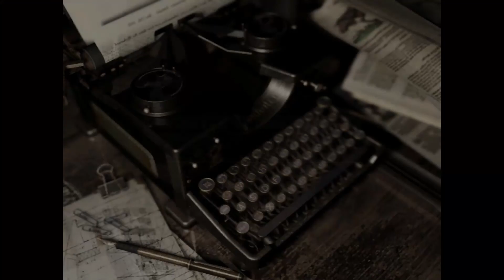Resident Evil Episode 4: Never Empty the Bath Tub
We learn that you shouldn't empty the bathtub, Cam gets really excited for shotguns, and it only takes 4 episodes to start making progress.
Outro music composed and performed by Press Blue.